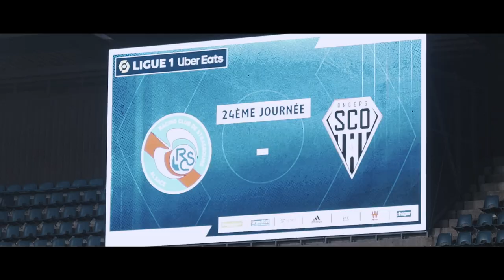Inside - Unis (chapitre 3)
Plongez dans les coulisses de la dernière victoire du Racing à la Meinau sous les ordres de Frédéric Antonetti avec des images inédites et exclusives !

🔛 Chapitre 3 - Angers SCO